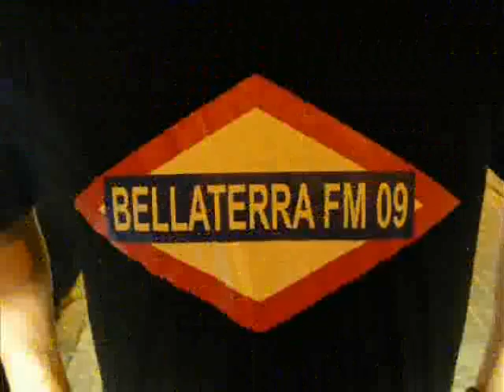Carros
Baixada LENTA de carros per la Festa Major 2009 a Bellaterra: Gran participació